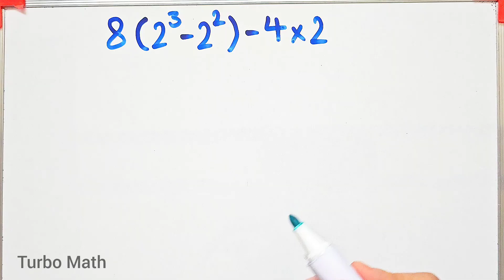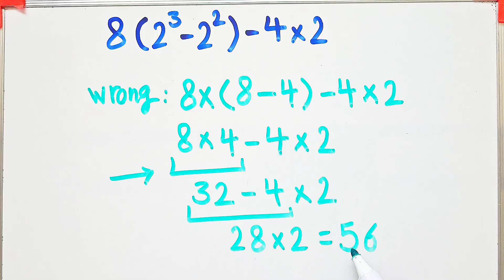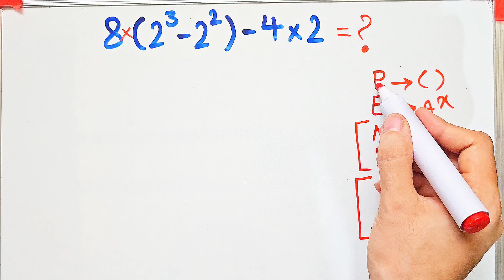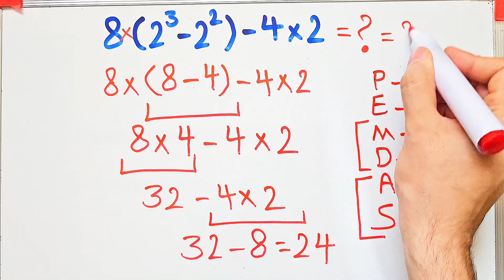This simple Math Problem Tricks Everyone!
🔢 What is PEMDAS? | The Order of Operations Explained! ✨

Ever wondered why math problems sometimes give different answers? 🤔
That’s because of PEMDAS — the golden rule for solving math expressions in the right order! 🧠💡

👀 In this video, we’ll explore:
➡️ What each letter in PEMDAS stands for
➡️ How to apply it step-by-step

📚 PEMDAS = Parentheses, Exponents, Multiplication, Division, Addition, Subtraction
Remember: Do it in order! 🧮✅